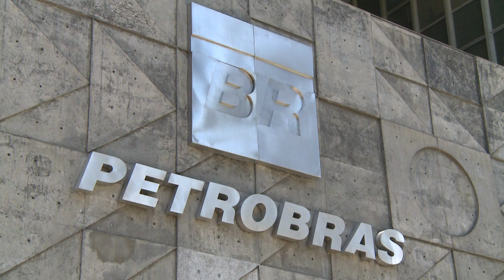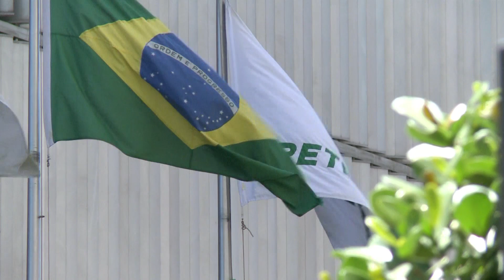Dimite la directiva de Petrobras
La presidenta de Petrobras y los cinco directores de la estatal brasileña renunciaron a su cargo en medio del mayor escándalo de corrupción de su historia.